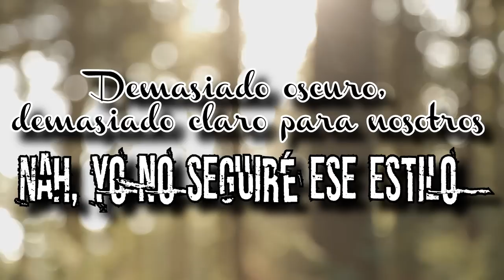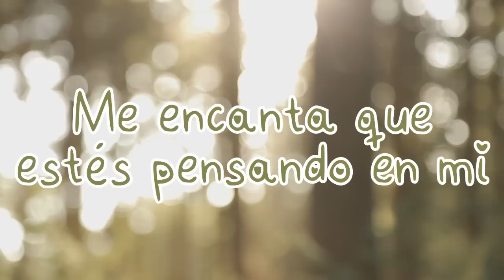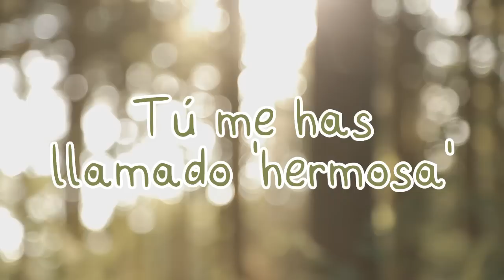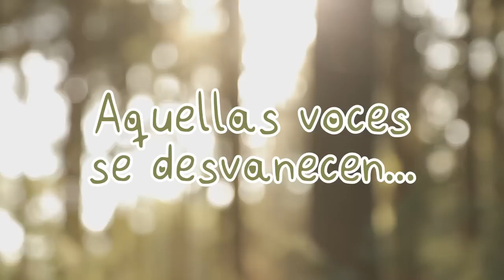Hollyn - Lovely (Sub. Español/Traducción) [Música cristiana en inglés] 2017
Hollyn - Lovely
¡Me encanta este tema!

La traducción puede contener errores (ya que no conozco al 100% el idioma inglés, pero lo intento)... si deseas hacer un aporte y corregir la letra, siéntete libre de hacerlo en los comentarios :D